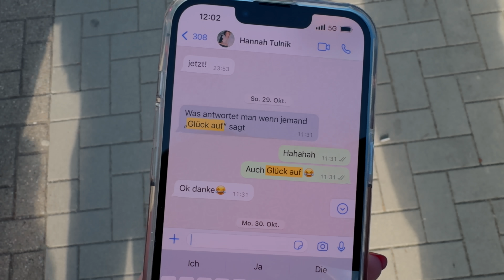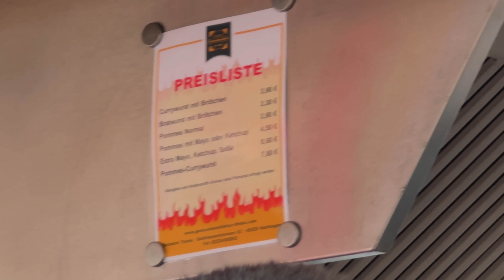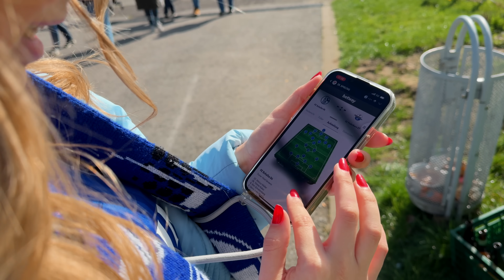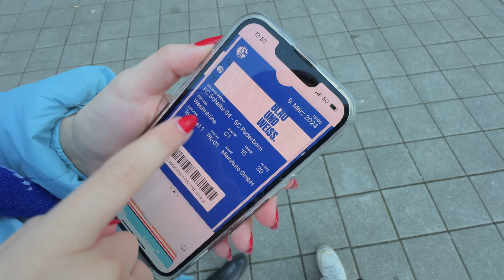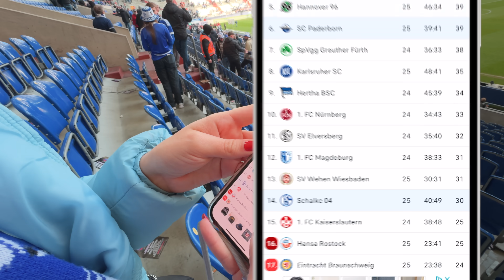FC Schalke vs. SC Paderborn STADION VLOG / Achterbahn der Gefühle - ich kann das alles nicht mehr!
Ich kann das alles nicht mehr! - Auch beim ersten Stadion Vlog lässt mich mein Herzensverein FC Schalke 04 wieder leiden, mit einem extrem spannenden Spiel gegen den SC Paderborn.
Ich war am Freitag, den 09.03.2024 in der VELTINS-Arena in Gelsenkirchen und hab es kaum ausgehalten.